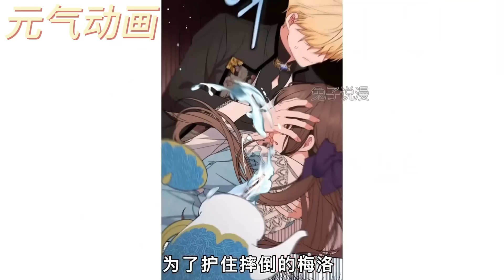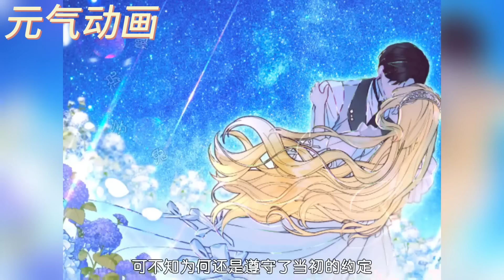更新啦🔔🔔《反派少女被爱意围绕》第1-36话 成恶毒反派的梅洛蒂，为了活命，对落难的年幼女主悉心照顾，却没想到反被这个萌崽的可爱攻势征服！漫画